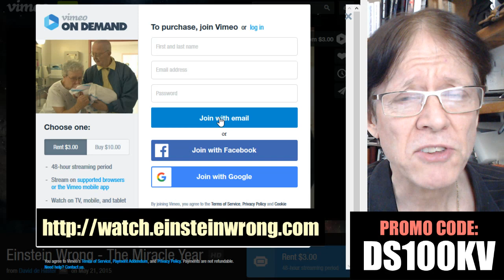Free Viewing of "Einstein Wrong - The Miracle Year"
David de Hilster is celebrating over 100,000 views on his Dissident Science Channel with a free gift to all his subscribers: a free rental viewing of his documentary film "Einstein Wrong - The Miracle Year". Thanks so much for helping grow this channel and enjoy the film!